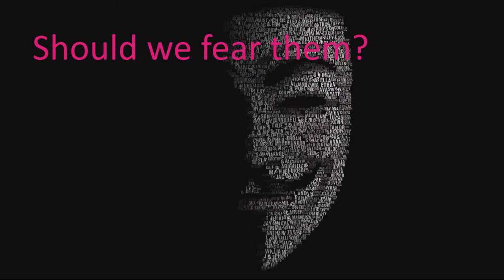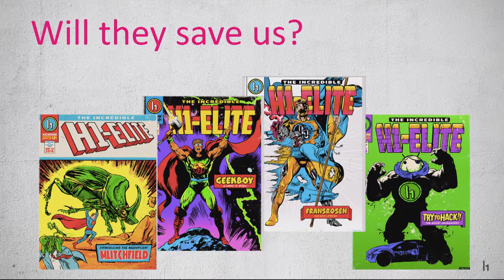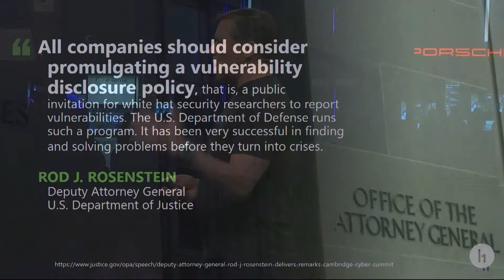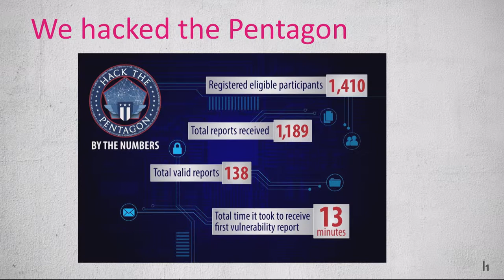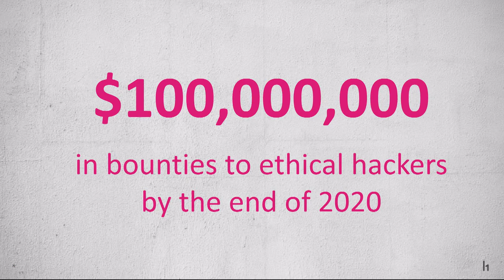Are Users Able to Take Control of Their Data? (Mårten Mickos, HackerOne)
Three keynotes pondering if users are able to take control of their data were given on Central Stage at Slush 2017. Here's Mårten Mickos, CEO at HackerOne.